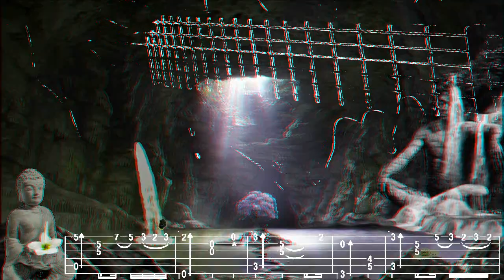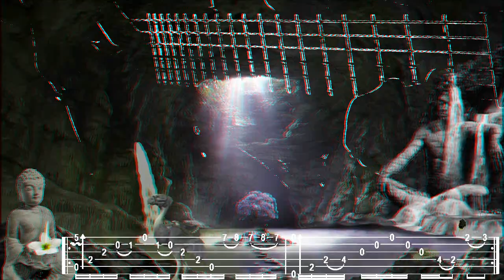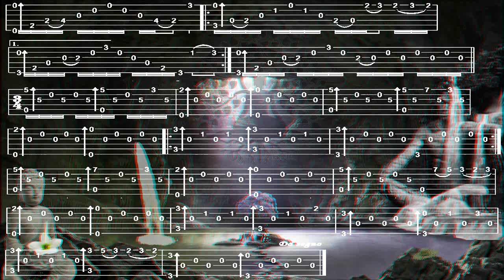LA VALSE D'AMELIE, Yann TIERSEN, 3D, FingerStyle Guitar Cover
Bonjour, version 3D, pour la Normal, a Demain, Fab